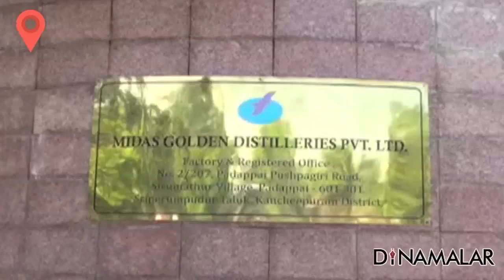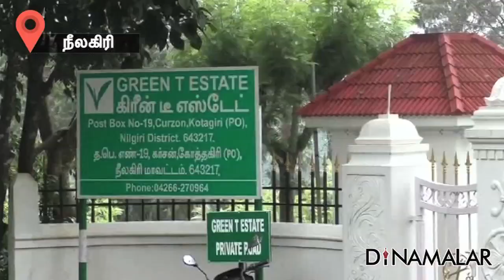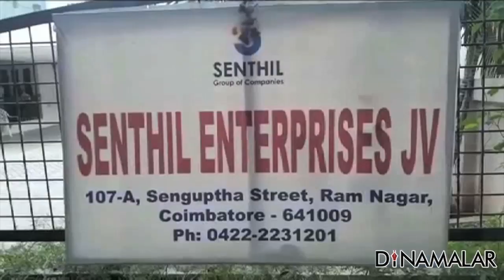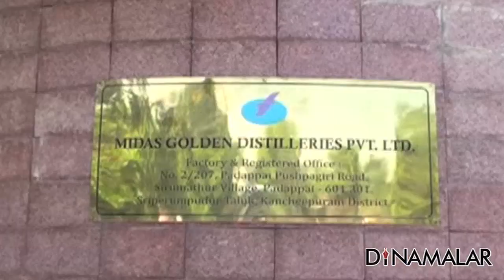Seithi Surukkam 11-Nov-2017 | Today important News